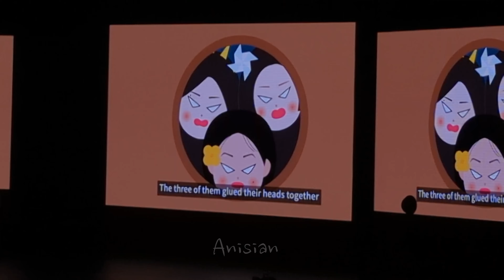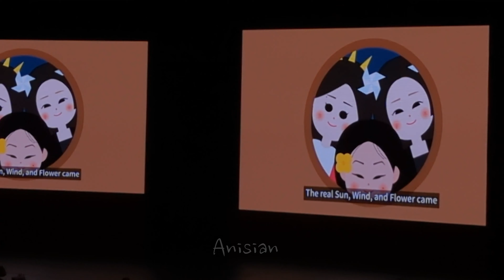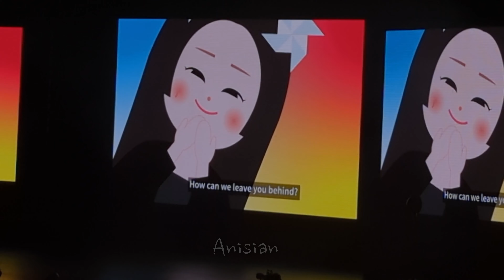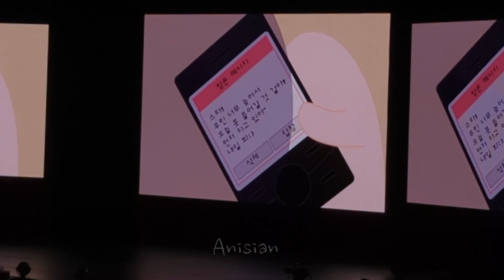[230516] 1CM의 자존심 (Taller Than You) + Ment 3 + VCR 2 Mamamoo MYCON Concert Fancam NYC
마마무 MAMAMOO AYA + 일낼라 (ILLELLA) + Ment 1 MYCON Live Concert 4K Fancam in Long Island, New York @UBS Arena [230516]
Timestamps:
VCR 2 - 00:00
Ment 3 - 07:34
1CM의 자존심 (Taller Than You) -  09:21